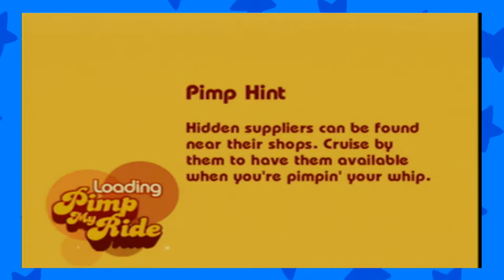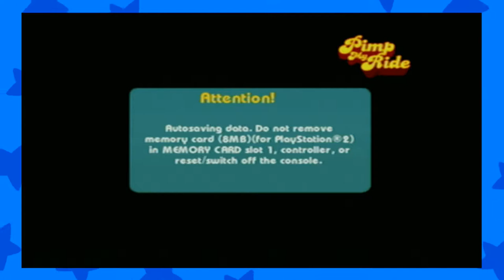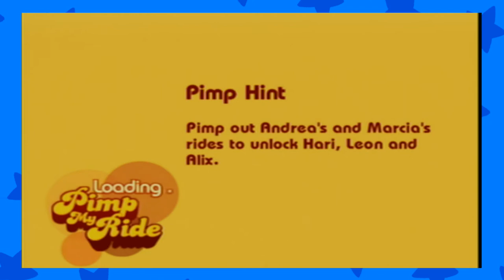12 Plays PIMP MY RIDE- The Chad Pimp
What if Pimp My Ride still on TV today